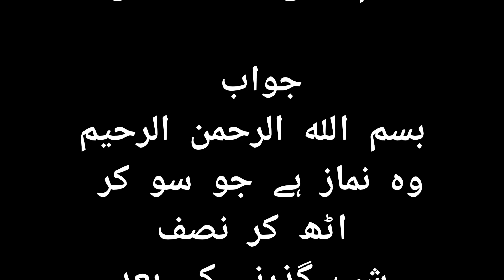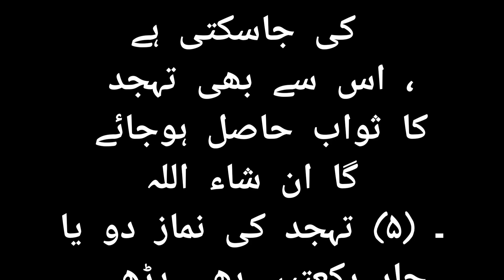نماز تہجد کا صحیح وقت کیا ہے ؟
سوال:امید ہے آپ بخریت ہوں گے ۔ میرا سوال ہے کہ ہم لوگ یہاں تراویح عشاء کے بعد پڑھتے ہیں جیسا کہ عام معمول ہے ، اس کے ساتھ ہی وتر بھی پڑھ لیتے ہیں۔ (۱) اس کے بعد اگر میں تہجد پڑھنا چاہتا ہوں تو کیا اس کے لیئے سونا/ نیند ضروری ہے ؟ (۲) یا اگر یہ خوف ہو کہ میں سونے کے بعد دوبارہ نہیں اٹھ سکوں گا تو کیا سونے سے پہلے تہجد پڑھ سکتا ہوں؟ (۳) وتر اگر تراویح کے ساتھ پڑھ لیئے ہیں تو کیا تہجد کے ساتھ بھی پڑھنے پڑیں گے ؟ (۴) اس کے علاوہ تہجد کا وقت کب سے کب تک ہے اس کی بھی وضاحت کر دیں اور اس کی کم سے کم اتنی رکعات ہیں؟

Fatwa ID: 925-902/SN=10/1437 (۱،۲) تہجد درحقیقت وہ نماز ہے جو سو کر اٹھ کر نصف شب گذرنے کے بعد ادا کی جائے؛ البتہ اگر کسی کو یہ خوف ہوکہ سونے کے بعد اٹھنا مشکل ہو جائے گا تو عشاء کے بعد ہی تہجد کی نوافل پڑھ سکتا ہے، اس سے بھی ان شاء اللہ تہجد کا ثواب مل جائے گا (مستفاد از درمختار مع الشامی ۲/۴۶۷، ط:زکریا، فتاویٰ محمودیہ ۷/۲۳۴، ط:ڈابھیل، فتاویٰ دارالعلوم ۴/۳۰۱ وبعدہ) ۔ (۳) نہیں۔ (۴) وقتِ مسنون تو اخیر شب ہے؛ باقی نمازِ عشاء کے بعد سے صبح صادق تک کبھی بھی تہجد کی نماز ادا کی جاسکتی ہے، اس سے بھی تہجد کا ثواب حاصل ہوجائے گا ان شاء اللہ (فتاویٰ دارالعلوم ۴/۳۰۷، ۳۱۲)۔ (۵) تہجد کی نماز دو یا چار رکعتیں بھی پڑھی جاسکتی ہے؛ لیکن نبی کریم صلی اللہ علیہ وسلم کی عادتِ مبارکہ بالعموم آٹھ رکعتیں پڑھنے کی تھی۔ (درمختار مع الشامی ۲/۴۶۸، ط:زکریا)۔

دارالافتاء،
دارالعلوم دیوبند